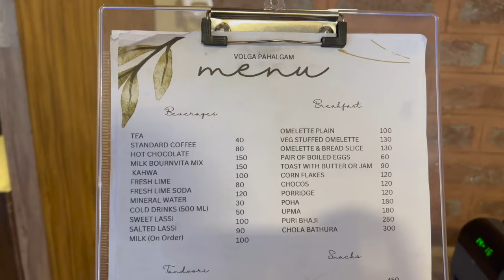Are Umbrellas Useful in PAHALGAM, Kashmir?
Ashar and Abiha fought bravely against rain in Pahalgam, Kashmir.
This video is the end of their stay in Pahalgam